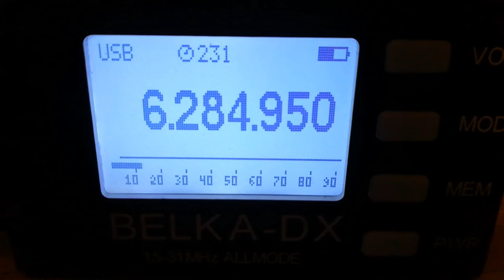Radio Avia, 6285, 2022.10.06, 18.02 UTC